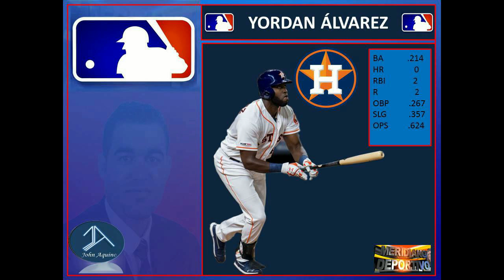Ronald acuña Jr. jugador latino de la MLB en MERIDIANO DEPORTIVO TV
Medición de los jóvenes latinos más seguidos de Las Grandes Ligas